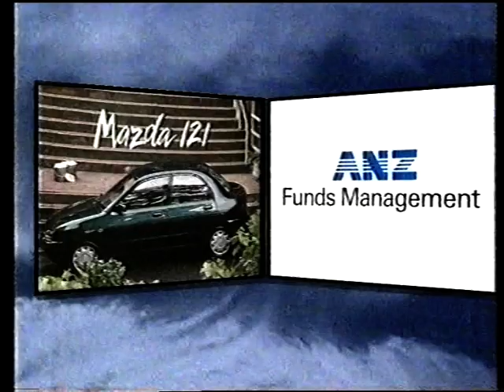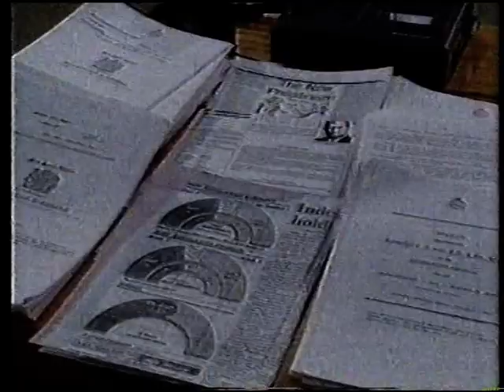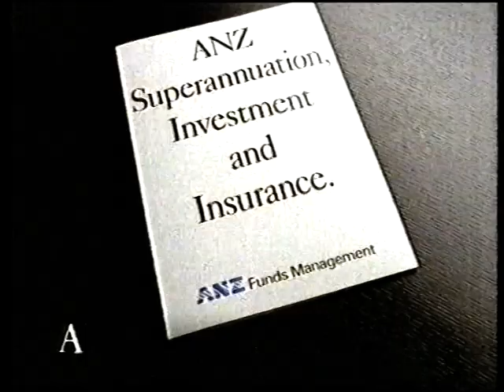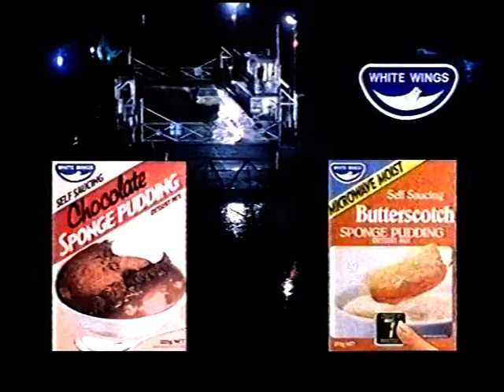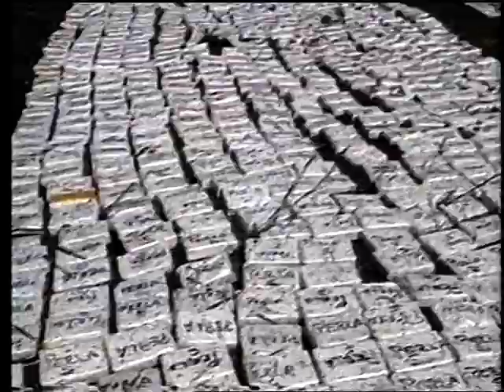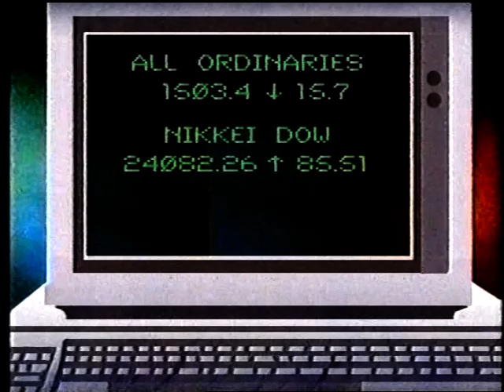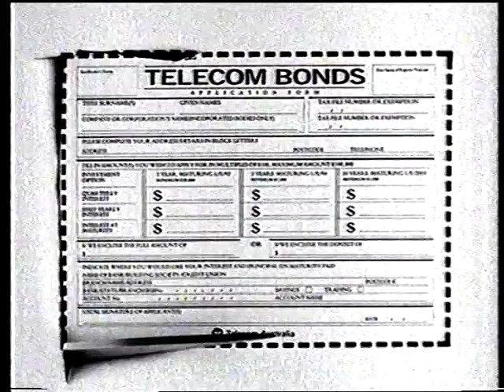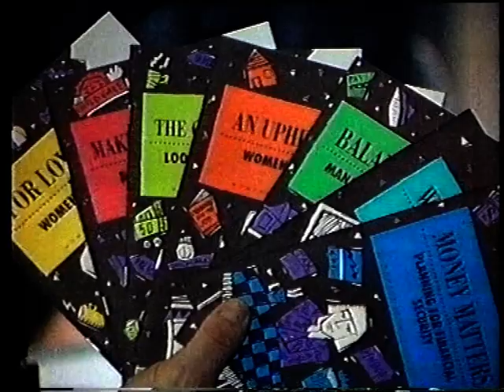The World Tonight With Clive Robertson Incomplete (1991 Channel 9)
The World Tonight presented by Clive Robertson.

Aired on TCN9 sometime in 1991.

It is most of the episode.

Looks like the last 20 mins are missing.